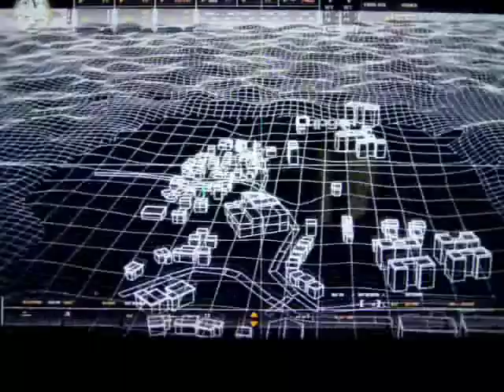Slash in Call of Duty 4 plathrough part 4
starting my favorite level :)   (: